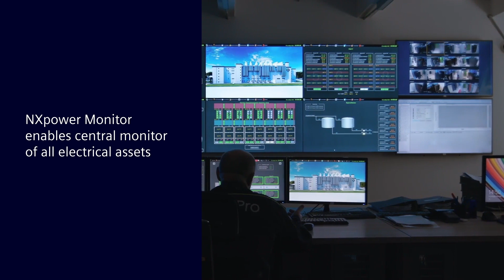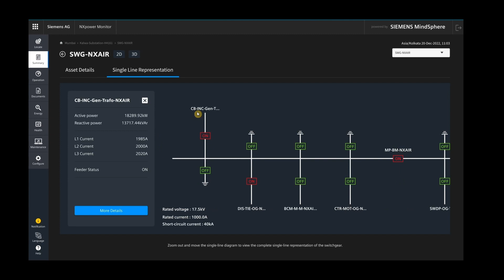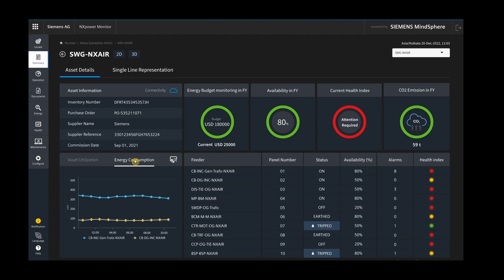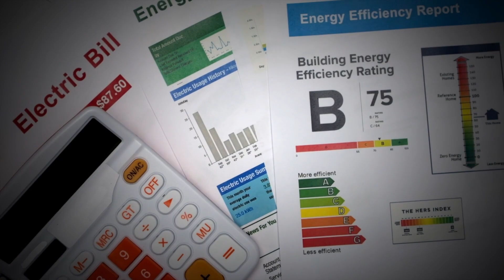Centralized Monitoring and Optimization of Electrical Assets with NXpower Monitor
Revolutionize asset monitoring with NXpower Monitor! Centrally monitor operational behavior and optimize maintenance plans. Get real-time insights into your assets and prevent production loss.